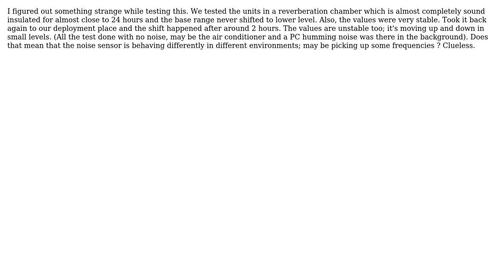Engineering: FFT output for noise sensor shifts after some time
With thanks & praise to God, and with thanks to the many people who have made this project possible! You are responsible for your own actions.